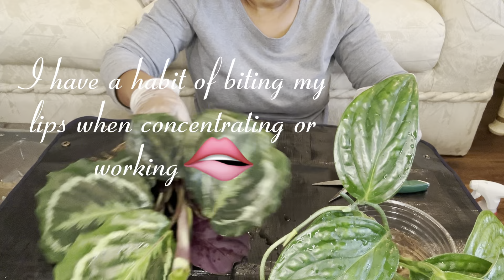New Plant Chores🪴:plants